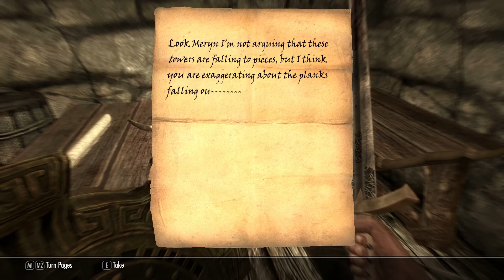Skyrim: Game of Thrones Mod Playthrough {Part 41} ~ Wildings!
Laurus of Braavos meets some of the Wildings - ahem, free people - who live beyond the Wall!

It's Game of Thrones in Skyrim! Join me for the most epic Skyrim modded playthrough around where I wonder around Westeros searching for Lannisters... to kill! For I am Laurus of Braavos, master of disguise and second sword of Braavos!

List of Mods and expansions I'm using (so far):
• Dawnguard & Dragonborn DLC
• Game of Thrones Adaptation mod V4
• Climates of Tamriel
• Ultimate Follower Overhual mod
• Official high resolution texture pack
• SkyUI
• iHUD
• Game of Thrones Weaponry mod
• Baratheon Armor
• ApachiiHair
• mysterious items pack 2.1
• Game of Thrones: weapons pack
valiant nord bow
shadow raven armor
• lush grass
• game of thrones - dire wolf companions
• Post any suggestions in comments!